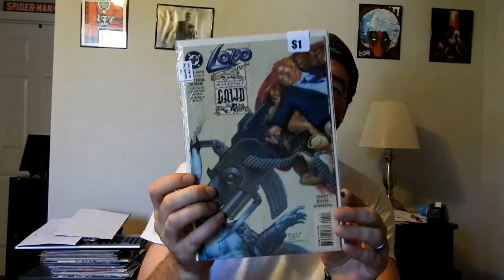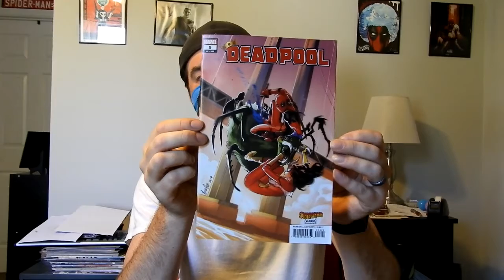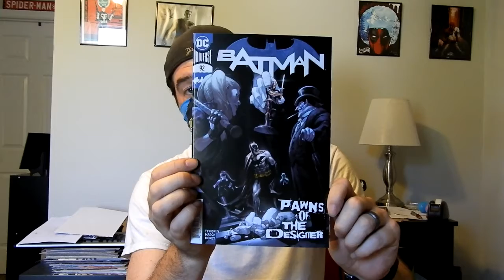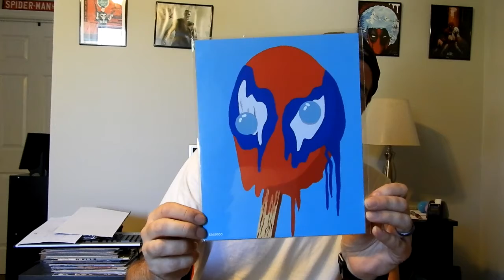NCBD 6/10/20 Pickups + BamBox PC April Box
MISS YOU ALL! Been a hot minute but I'm back to show of my pickups for the week and opening the April Pop Culture BamBox. Let me know what you all think!